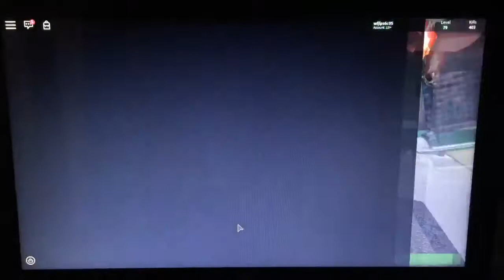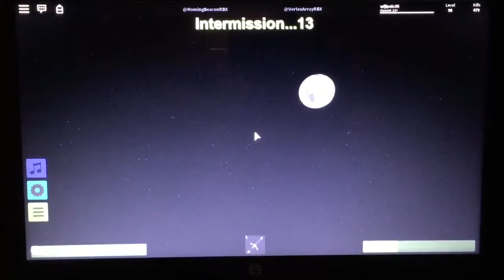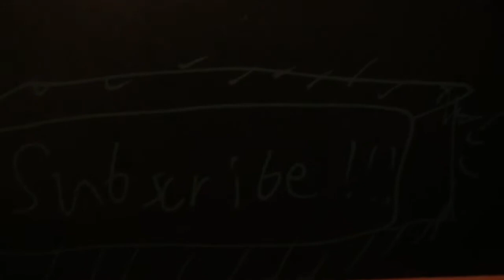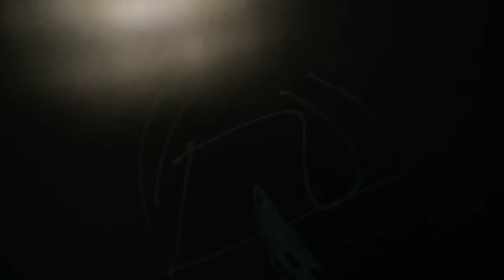A penguin vs an AMRY of zombies (Roblox #31/ Zombie rush #1)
If u guys want more zombie rush plz can we hit 5 likes in this video then?